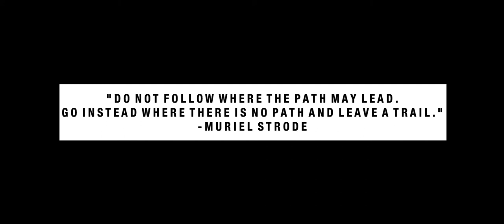DECAY | SONY A6300 URBEX SHORT FILM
Decay is a short film shot on the sony a6300 using the dji ronin m at an abandoned warehouse in Rochester NY.

Feat @adamontoya

BCTLD.MEDIA

Additional Key Words:
sony a63000,
sony a6300 first look,
sony a6300 launch,
sony a6300 rolling shutter,
sony a6300,
sony a6300 test footage,
sony a6300 tony northrup,